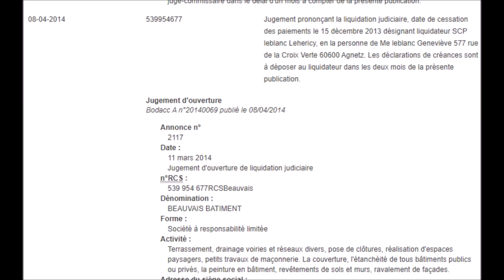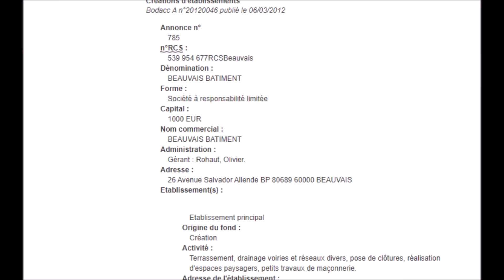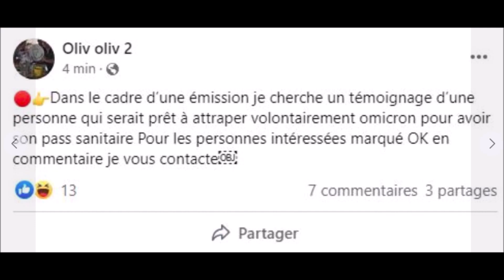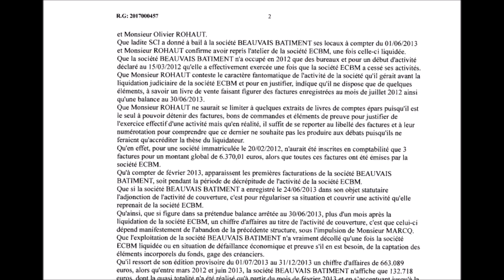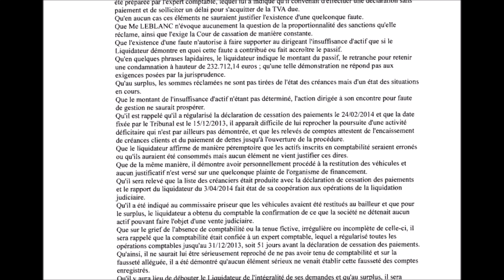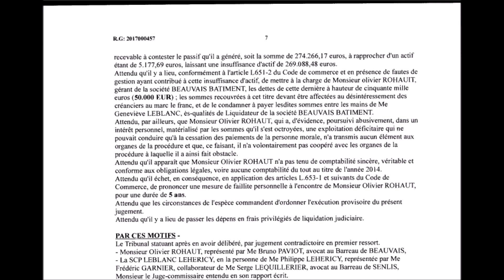Mouly, Mouly mon ami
Quand l'un des arnaqueurs de la taxe carbone rencontre chez Hanouna le pourvoyeur des cagnottes de gens déjà dans la misère... La pie et le caliméro réunis parlent de choses qu'ils maitrisent chacun à sa manière